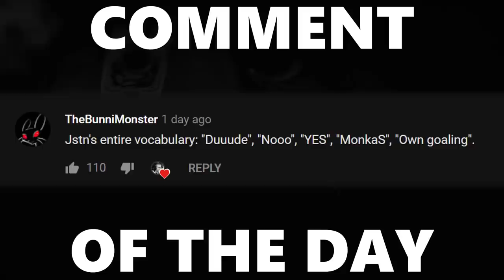1v2 Challenge with Cizzorz & Fluump | Half Pipe Map in Rocket League!